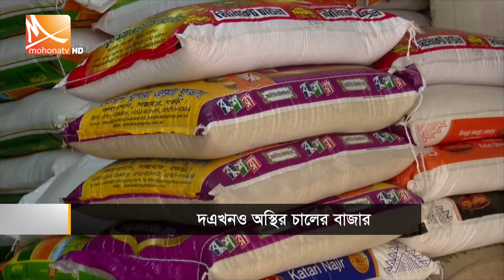রাজধানীর বাজারে কমতে শুরু করেছে সবজির দাম | Bazar | Mohona TV